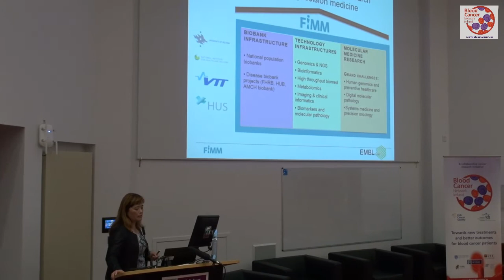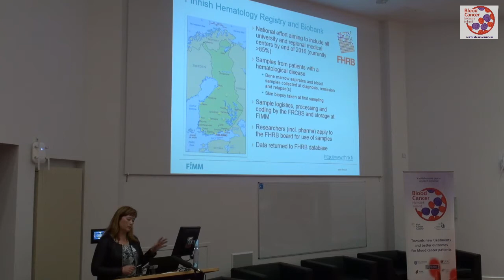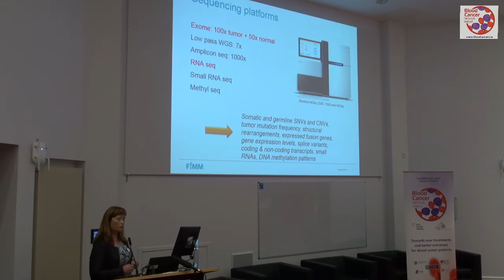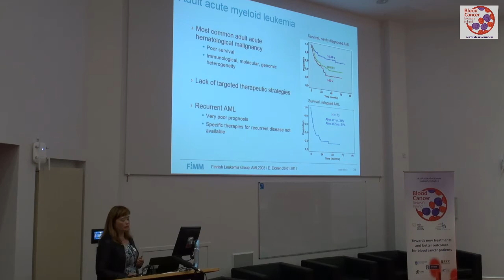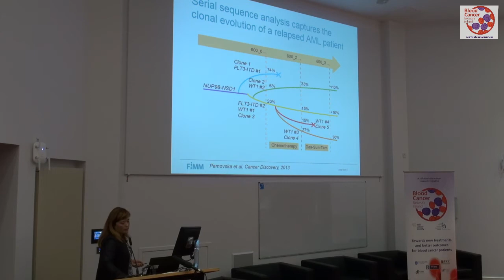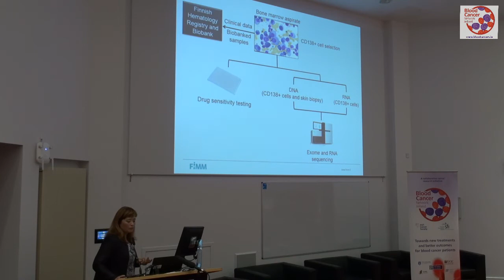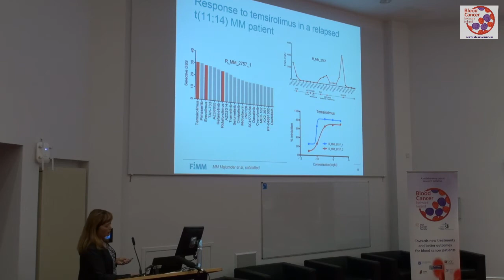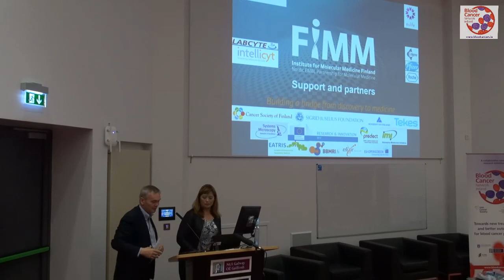Dr Caroline Heckman" From biobanks and big data to precision medicine strategies in hematology"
Dr Caroline Heckman's presentation "From biobanks and big data to precision medicine strategies in hematology" at a Blood Cancer symposium held at NUI Galway on 27th May 2016